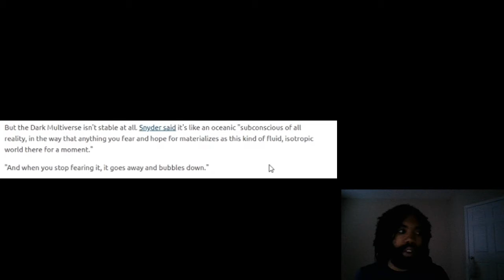Dark Nights Death Metal || Connective Energy, Crisis Energy, Crisis Events, Dark Multiverse & More!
In this video I answer the following questions:
1. What is Connective Energy?
2. What is Crisis Energy?
3. What is a Crisis Event?
4. What is the Dark Multiverse?
5. Who are the bad guys, in Dark Nights Death Metal, and what are they planning?
6. Who are the good guys, in Dark Nights Death Metal, and what are they planning?